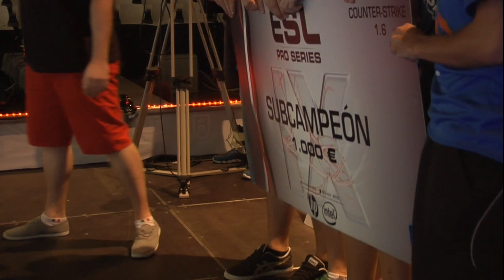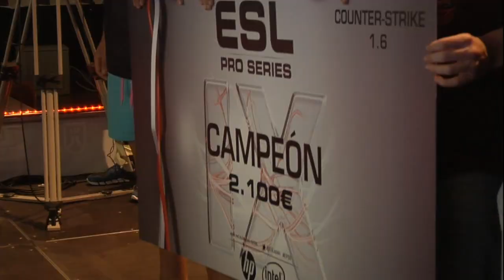EPS IX - x6tence vs DN-Gaming - Gran Final - Counter-Strike 1.6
Final de la novena temporada de la ESL Pro Series en Counter-Strike 1.6, disputadas en la Tenerife Lan Party 2k12 los días 20 y 21 de Julio de 2012.

x6tence vs DN-Gaming